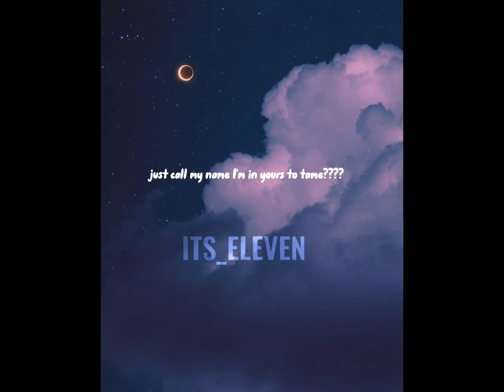Middle of the night edit || ♡Its.Eleven ♡